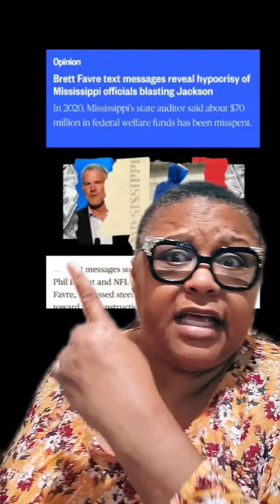Fave political Commentary